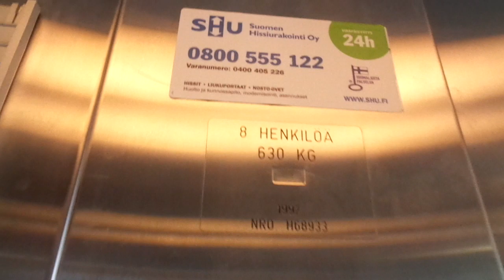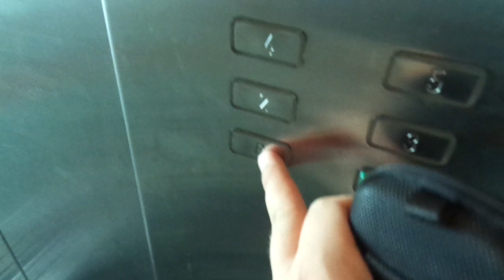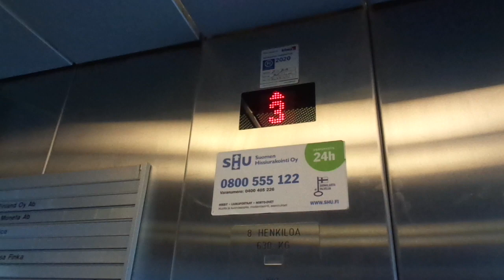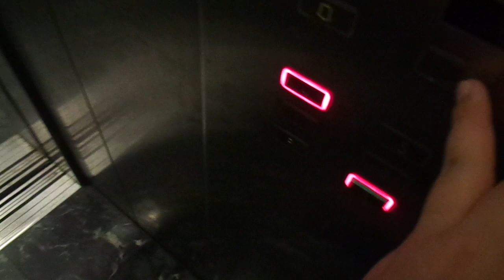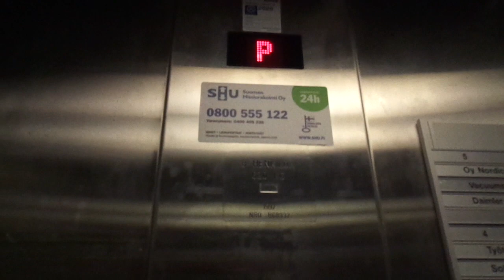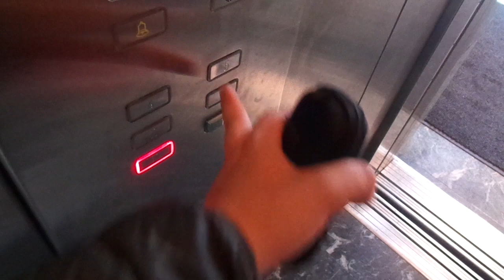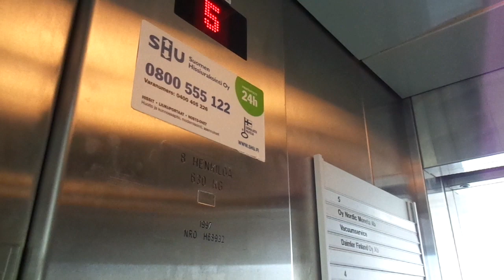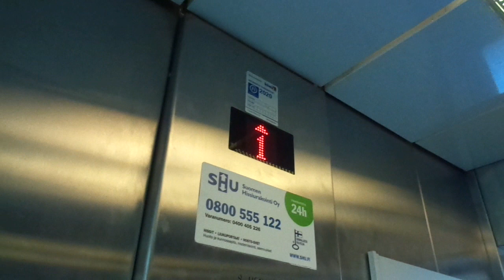Very Nice 1997 KONE Monospace MRL Tr. Elevators with windows@Kutomotie 18, Pitäjänmäki, Helsinki, Fi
Location: Kutomotie 18, Pitäjänmäki / Sockenbacka, Helsinki / Helsingfors, Finland

Brand: KONE
Type: KONE Monospace MRL Traction, Ecodisc

Year installed: 1997

Floors served: 6 (P, *1*, 2, 3, 4, 5)
Serial: H 68932 & H 68933
Capacity: 8 persons or 630 kg